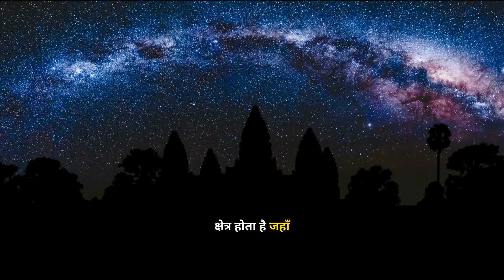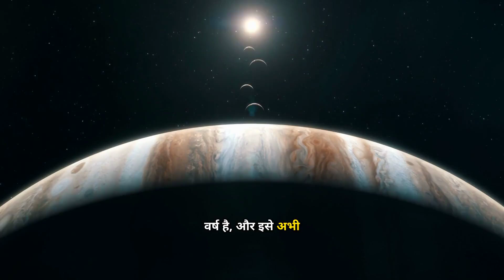Fascinating Facts About Space in Hindi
क्या आप जानना चाहते हैं अंतरिक्ष के अद्भुत Facts?
अंतरिक्ष Zero Gravity का क्षेत्र है। तारों की उम्र अरबों साल होती है। अंतरिक्ष में कोई ध्वनि नहीं सुनाई देती। बृहस्पति का सबसे बड़ा चंद्रमा गैनीमेड है। शनि के रिंग वास्तव में बर्फ और धूल के टुकड़े हैं। तारों की रोशनी सालों बाद हमें दिखाई देती है। सूर्य का एक साल पृथ्वी के दस साल के बराबर होता है। तारों का आकार और रंग तापमान पर निर्भर करता है। चंद्रमा पर गुरुत्वाकर्षण बहुत कम होता है। धूमकेतु बर्फ और धूल के बने होते हैं। मंगल ग्रह पर सबसे बड़ा ज्वालामुखी पाया जाता है। मंगल ग्रह पर सूर्यास्त नीला दिखाई देता है. अंतरिक्ष में समय का अहसास नहीं होता।
ब्लैक होल एक ऐसा क्षेत्र होता है जहाँ गुरुत्वाकर्षण इतना मजबूत होता है कि यहाँ से कुछ भी बाहर नहीं आ सकता, यहाँ तक कि प्रकाश भी नहीं।
सूरज की उम्र लगभग 4.6 अरब वर्ष है, और इसे अभी लगभग पाँच अरब वर्ष और सक्रिय रहने की उम्मीद है।
शनि का सबसे बड़ा चंद्रमा Titan है, जिसका व्यास लगभग 5,150 किमी है और इसका वातावरण बहुत घना है।
पृथ्वी से आसमान नीला दिखता है, लेकिन अंतरिक्ष यात्रियों को यह काला दिखता है
मंगल ग्रह की सतह पर भव्य पर्वत और गहरे घाटियाँ हैं, जिनमें से एक पर्वत, ओलंपस मॉन्स, सौरमंडल का सबसे ऊँचा पर्वत है।
सौरमंडल का आकार इतना विशाल है कि प्रकाश को सूर्य से नेप्च्यून तक पहुँचने में चार घंटे से अधिक समय लगता है।
यूरेनस सौरमंडल का सबसे ठंडा ग्रह है, जिसकी सतह का तापमान लगभग -224 डिग्री सेल्सियस होता है।
बृहस्पति पर एक विशाल तूफान है, जिसे 'ग्रेट रेड स्पॉट' कहा जाता है, जो पृथ्वी के आकार से भी बड़ा है।
अंतरिक्ष में रहने से मानव हड्डियाँ कमजोर हो सकती हैं क्योंकि वहाँ गुरुत्वाकर्षण कम होता है।